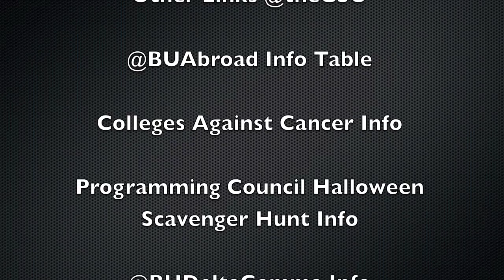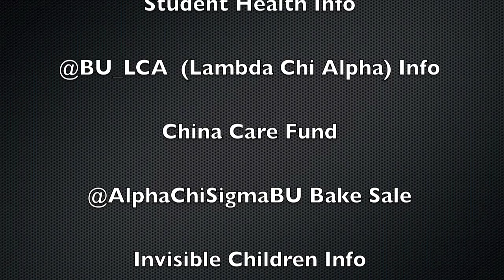LinkedIn 10/25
LinkedIn is a video series where Activities Information undergraduate staff interview members of student organizations who are doing some sort of promotion in the GSU link. We find out what student groups are up to on any given day and help the BU community know where and when to get access!

Check out what's going on in the link today! 10/25

LinkedIn: Drag Poetry Night at BU hosted by Speak for Yourself